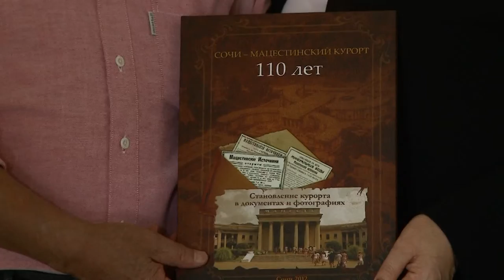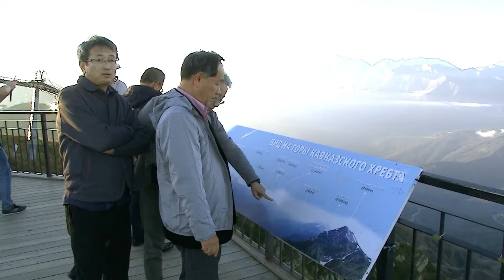Сочинские врачи, студенты и школьники будут обучаться в Японии. Новости Эфкате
Между Нагато и Сочи налажен образовательный и туристический обмен. Курорт также заинтересован перенять опыт в сфере безопасной переработки мусора.

Знаменитая баховская токката и фуга ре-минор – пожалуй, то музыкальное произведение, которое сразу говорит об органе. Этот инструмент в Японии любят, и несколько известных органистов приезжали в Сочи на фестиваль органной музыки. В этом году услышать своих соотечественников японцам не удалось - для них сыграл белгородский музыкант Тимур Халиуллин. Знакомство с культурой - один из важных аспектов в визите представителей страны восходящего солнца.